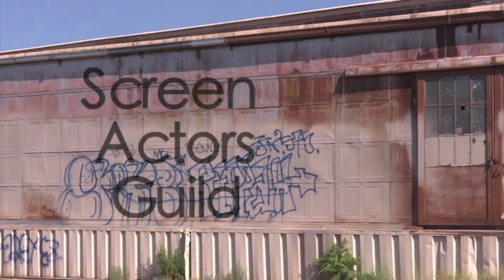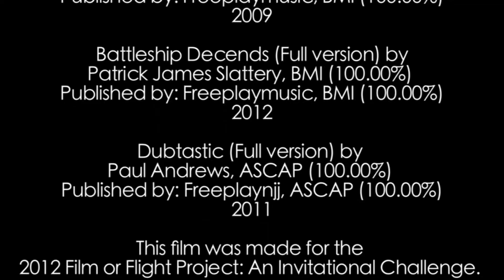Blindsided - 2012 Film or Flight Grand Prize Winner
This film was created for the 2013 Film or Flight student filmmaking competition. Inspired by the 48 Hour Film Project, the festival was created by Valeria Ojeda and Rubee Fegan to give students an opportunity to compete on an even playing field. After four successful years, the festival was discontinued in 2015.

This entry was created in just 36 hours by students at DATA Charter HS in Albuquerque, NM. It was the grand prize winner.